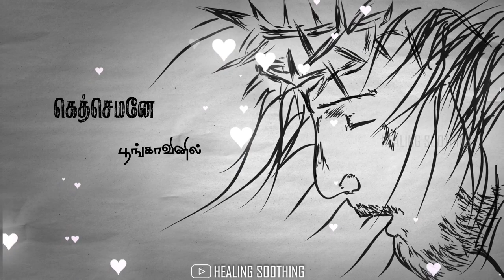Kalvari Anabi | Lent days whatsapp status | Good Friday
Hello friends!

Title:
Christian song
Jesus song
Lent days songs
Lent days whatsapp status